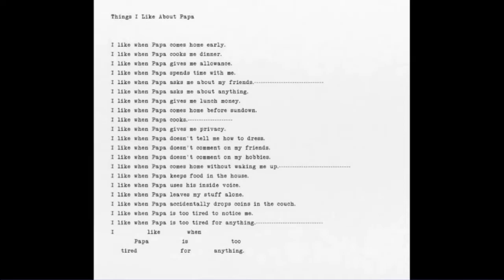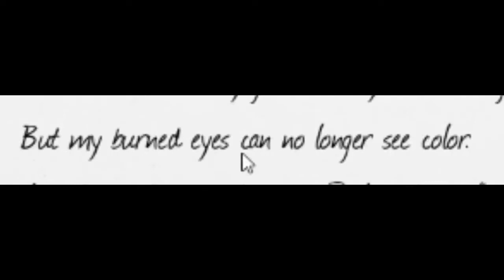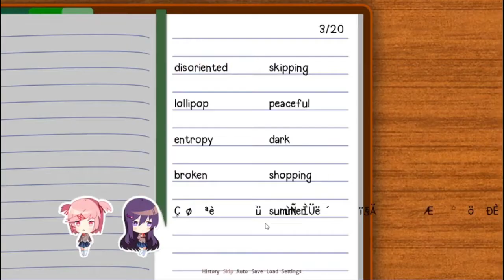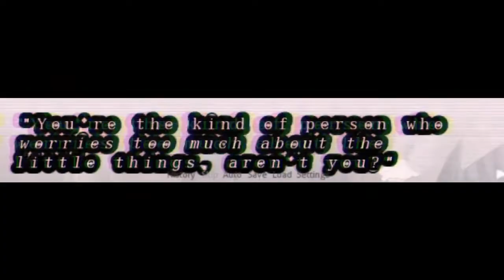YURI IS ON EDGE! // Doki Doki Literature Club (Part 9)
Another re-edited, old DDLC episode! Yes YouTube, I have censored the parts they you might not like... please don't strike me!

✱ Featured: Doki Doki Literature Club (2017)